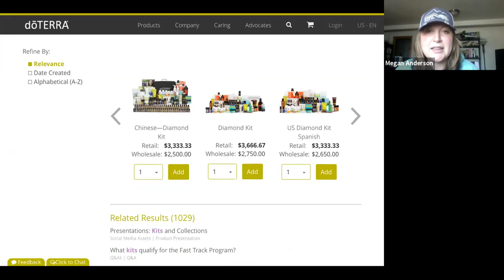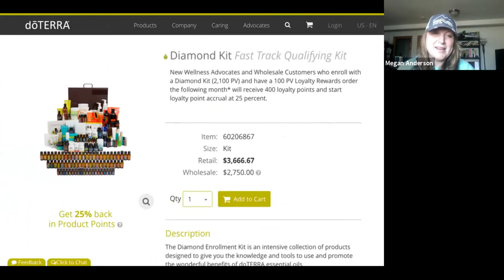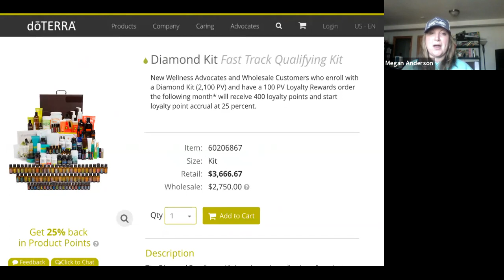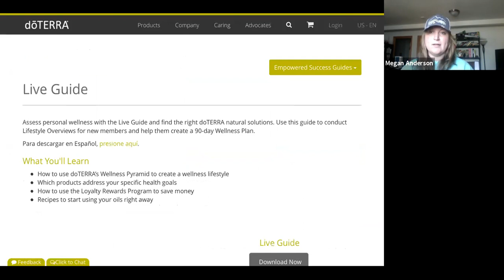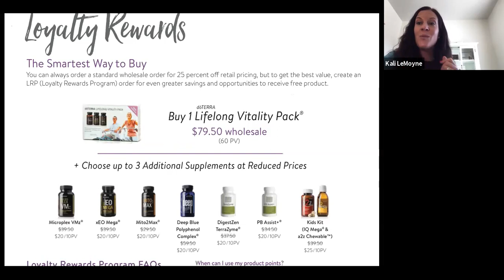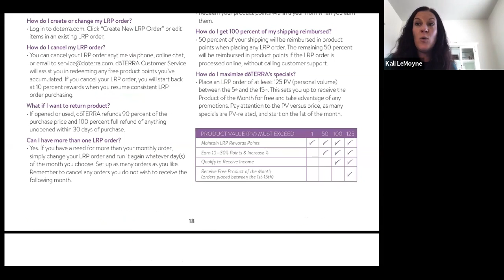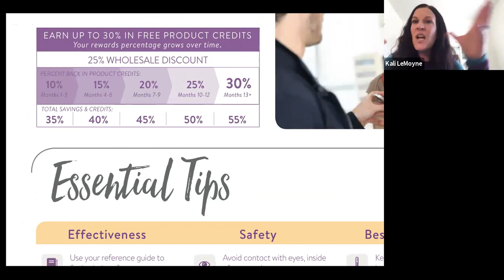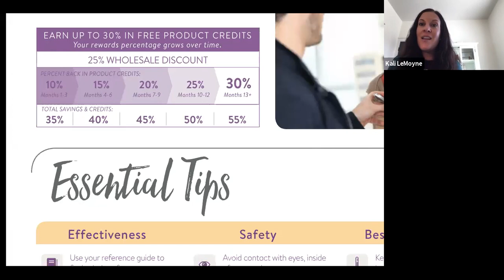Is the Loyalty Rewards Program worth it?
Lets chat the rewards program!  Find out how much FREE product I received in 2018.